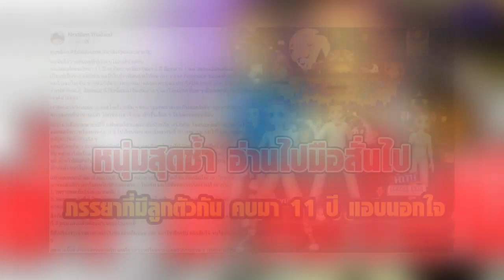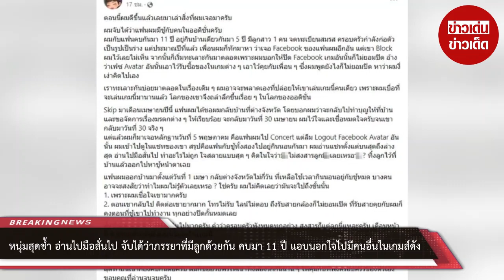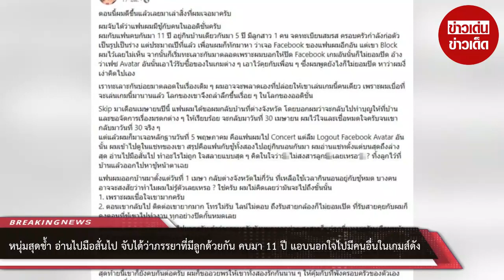สุดช้ำ! อ่านไปมือสั่นไป จับได้เมียแอบนอกใจไปมีคนอื่นในเกมส์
00:00 - Intro
00:10 - News
01:00 - Minute